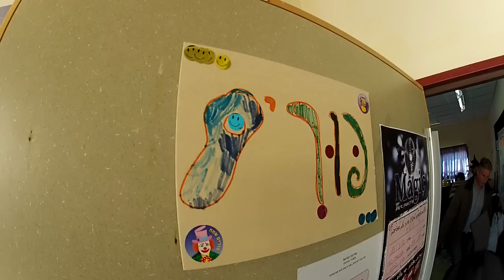קצת מפורים 2012 ג2 אהרונוביץ - פורים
בית ספר אהרונוביץ כיתה ג2 פורים 2012